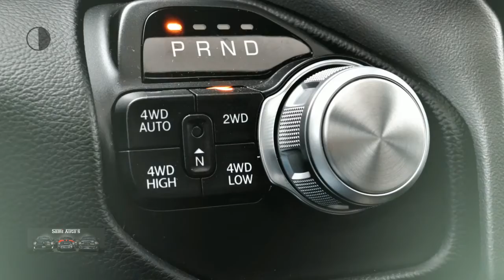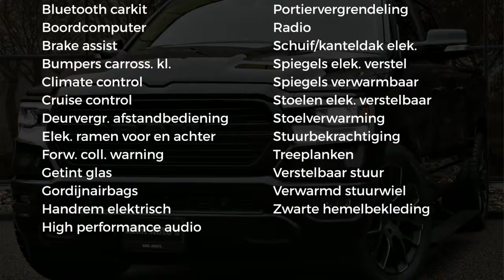Dodge Ram 1500 SPORT | LUCHTVERING | PRIJS MET LPG EN DEKSEL EN OPTIES | PANORAMA DAK | ADAPT CRUISE